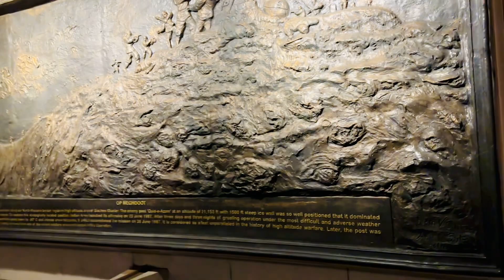India gate night view walk through | Delhi India Gate Amazing lighting Night views| Gill Brand Rider